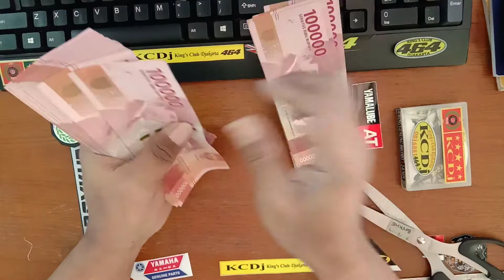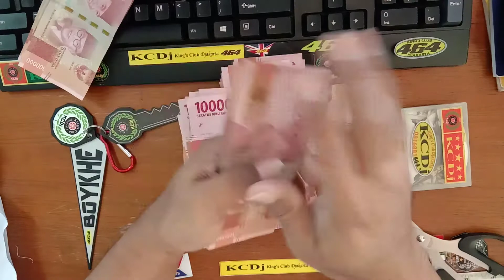Ngitung Duit Memang Enak Bener Ya. Rabu, 6 Mei 2020